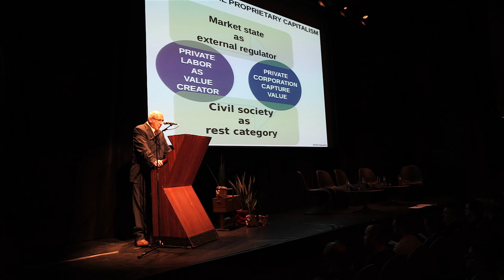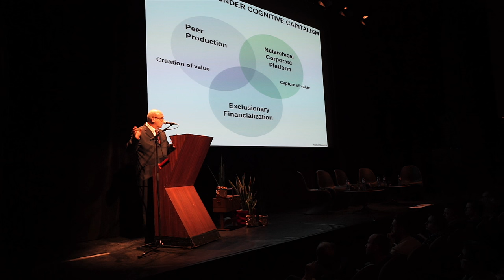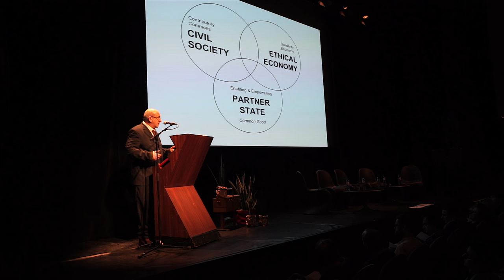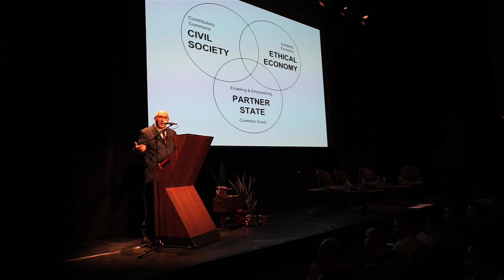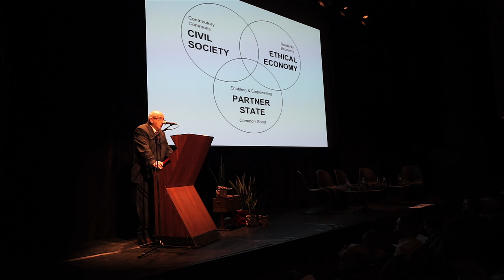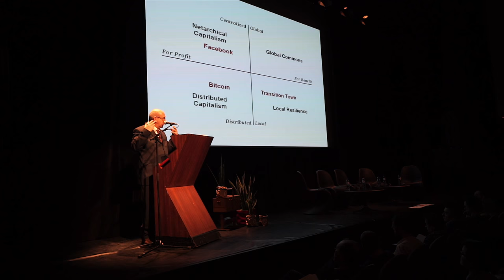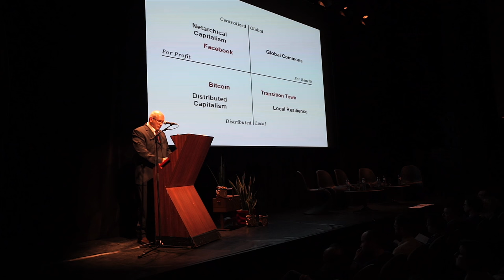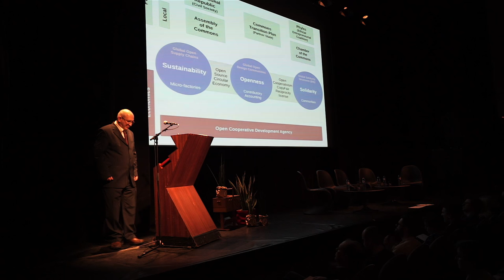Michel Bauwens: de toekomst van het peer-to-peer-denken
Op Het Festival van de Gelijkheid in Brussel deelde cyber filosoof Michel Bauwens zijn visie op het peer-to-peer denken. Ik was die dag in Brussel voor interviews en liep de zaal binnen met een tas vol camera's. En kreeg de gelegenheid om zijn verhaal op te nemen en te delen met de rest van de wereld.